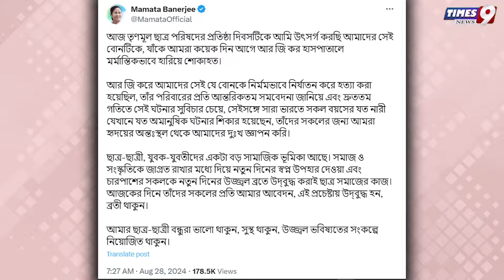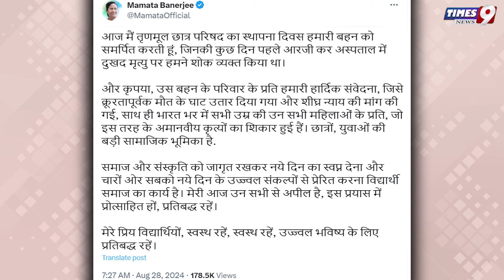बंगाल में लगने जा रहा राष्ट्रपति शासन ? राष्ट्रपति मुर्मू बोलीं-बस अब बहुत हो गया...Mamata बोलीं...